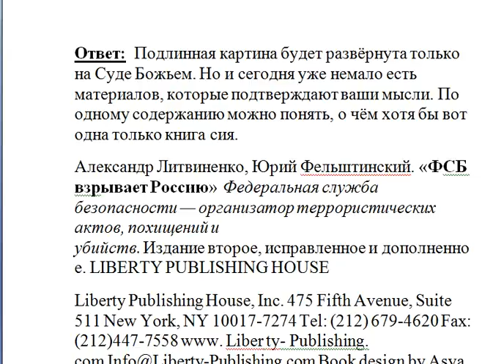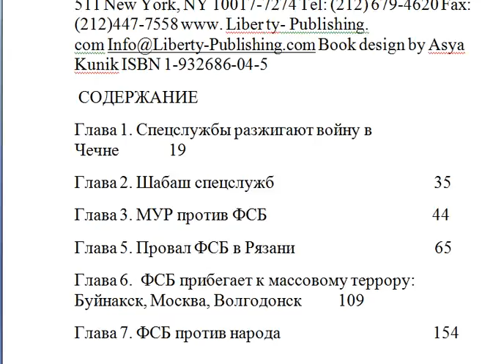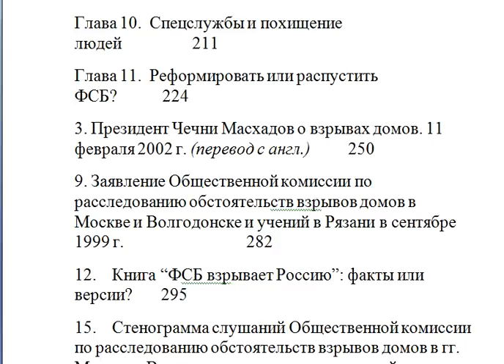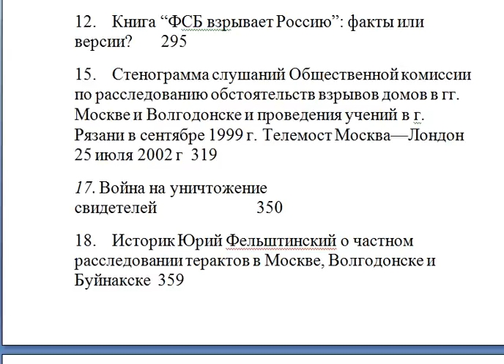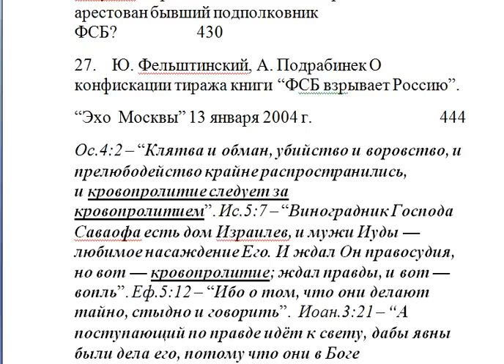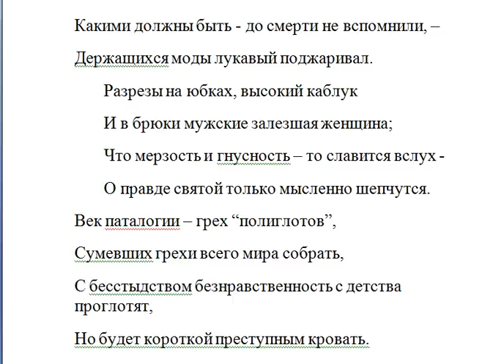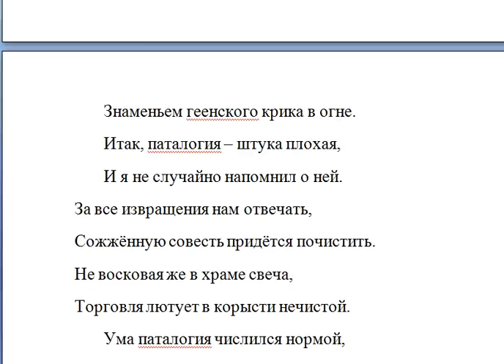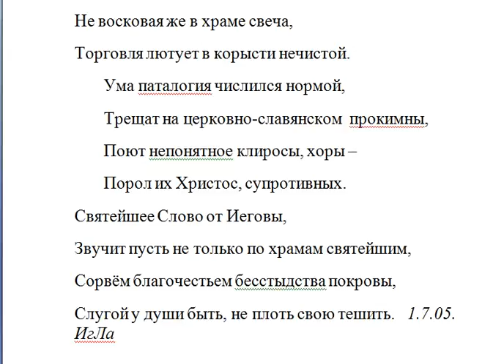Теперь пишут, что небоскрёбы в Америке свалили сами же спецслужбы американские А взрывы в Москве..?